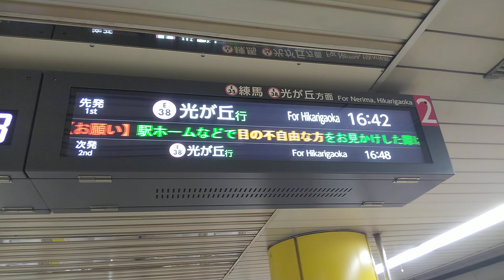中野坂上駅｜都営地下鉄大江戸線の2番線の発車標（行先・停車駅等の電光掲示板）Toei Ōedo Line Nakano-sakaue Station Tokyo Subway JAPAN TRAVEL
05 May 2024, Train Information Board of Toei Ōedo Line Nakano-sakaue Station in Nakano City (special ward in Tokyo) , JAPAN TRAVEL.

2024年5月5日、中野坂上駅で撮影。

都営地下鉄大江戸線の2番線の発車標（練馬・光が丘方面。行先・発車時刻・停車駅等を案内する4ヶ国語対応の電光掲示板。日本語・英語・中国語・韓国語表記）。